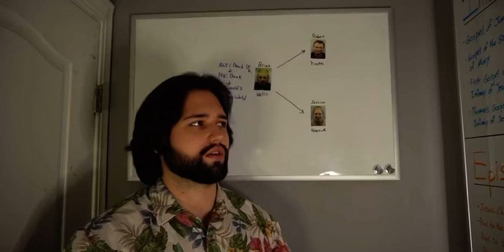Wendigoon Out of Context Part 15